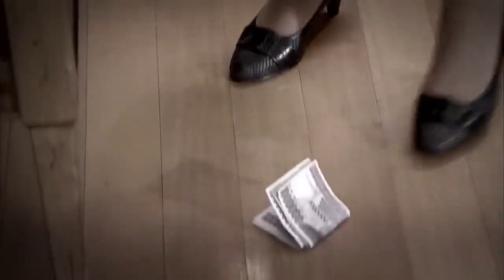Emira & Feriha #99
Glumac/Glumica
Hazal Kaya
Vahide Gördüm
Metin Çekmez
Çağatay Ulusoy
Deniz Uğur
Yusuf Akgün
Ceyda Ateş
Sedef Şahin
Pelin Ermiş
Melih Selçuk
Ahu Sungur
Harun Akyüz
Cihan Okan
Gülşah Fırıncıoğlu